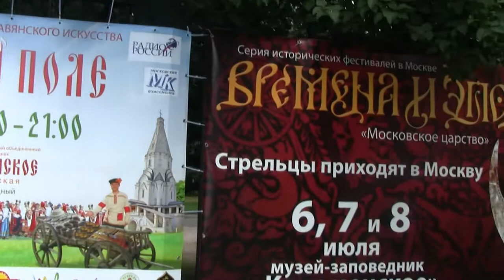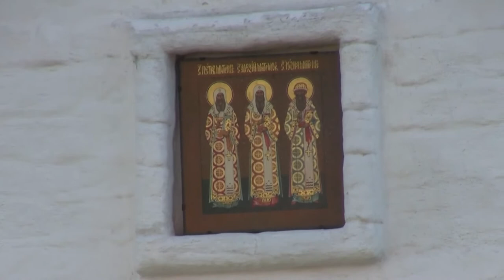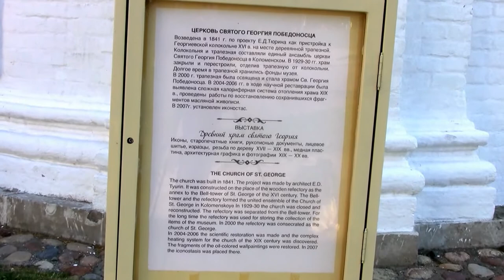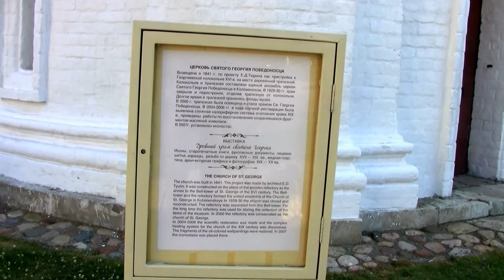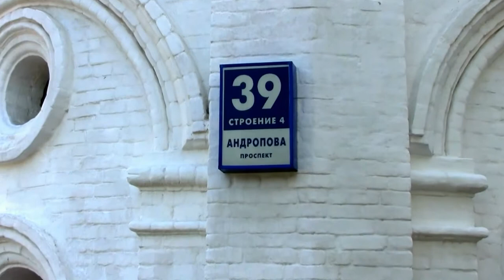Ру́сское по́ле. Russian field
Межрегиональный творческий фестиваль славянского искусства «Ру́сское по́ле» - крупнейший фольклорный праздник РФ - ежегодно в июле собирает на свои площадки лучшие фольклорные ансамбли и ремесленников со всей страны. Сегодня он проходит на территории музея-заповедника «Коломенское». Организатором мероприятия выступает Департамент нацполитики, межрегиональных связей и туризма г. Москвы. Впервые этот творческий фестиваль состоялся в 2012 г. Местом его проведения стали открытые площадки музея-заповедника «Коломенское» в Москве, а организаторами выступили – Департамент межрегионального сотрудничества, нацполитики и связей с религиозными организациями г. Москвы, Госмузей-заповедник «Коломенское», Землячества РФ и Группа компаний «ТОРГ». Фестиваль «Ру́сское по́ле» – это увлекательное кулмероприятие для гостей и жителей столицы всех возрастов, прекрасная возможность отдохнуть всей семьей на свежем воздухе, поучаствовать в масштабном городском празднике, где можно увидеть, познакомиться и приобщиться к особенностям и традициям российской культуры. Moscow Interregional creative arts festival Slavonic "Russian field." Festival of Russian field an excellent opportunity to join the peculiarities and traditions of Russian culture. "Kolomenskoe" July 7 in the museum from 11 am stretched the old town. It will bring together the best creative teams and performers of Russian songs, folk artists, artists from all over Russia. In the project "Russian field" regions and national groups are involved, to tell you-rye than proud of the Russian hinterland.